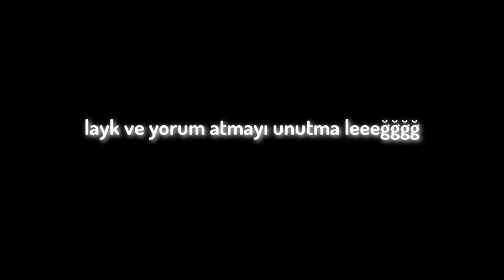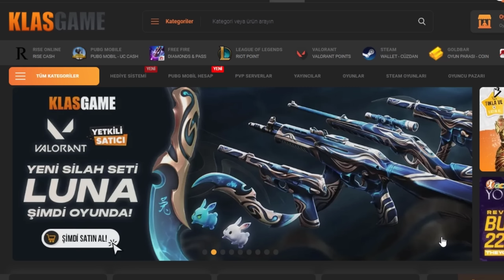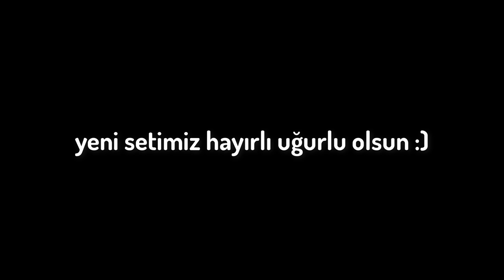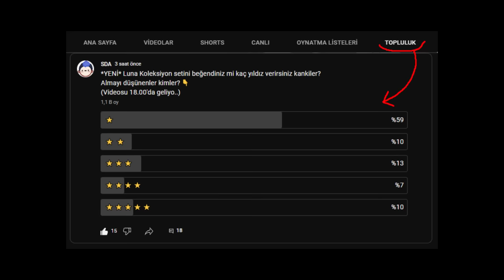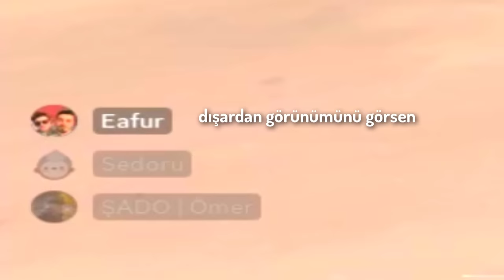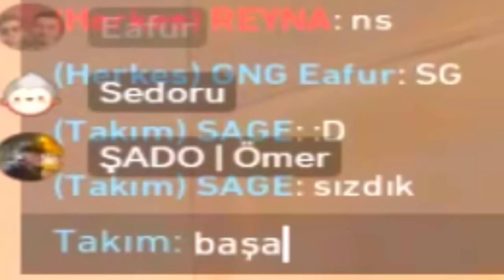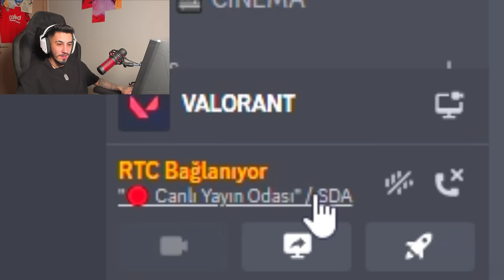knk biraz değiştir hoca anlamasın :D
valorant ay tavşanı seti ama hoca anlamasın diye biraz değiştirdik knk

► Yeni video atınca bildirim gelmesini istiyosan 'bildirim zilini aç' kankiiiiii xd

► Agalar izlediğiniz bu videoda harbi çok emek var.

00:00 | Fragman
00:35 | Giriş
01:42 | INTRO
01:47 | Set İnceleme
03:34 | KlasGame
04:03 | Twitch duyuru (duo Thedra)
04:22 | Yeni bıçak ve tavşan uğuru incelemesi
05:18 | Topluluk Anketi
05:32 | Yeni setle ilk maç
10:47 | Yeni setle 2. maç